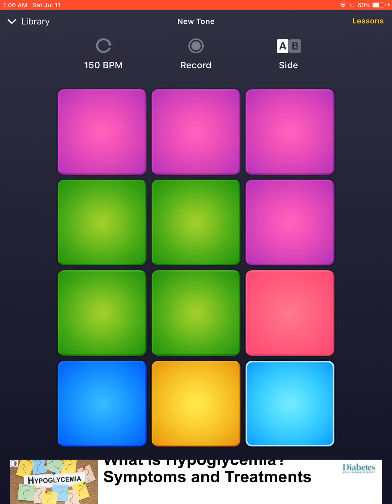DPM Music new tone